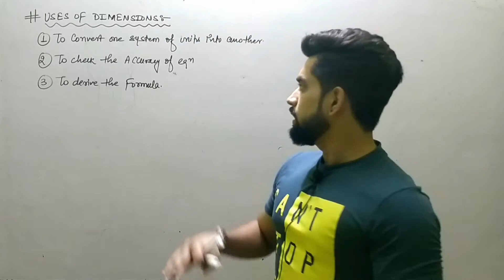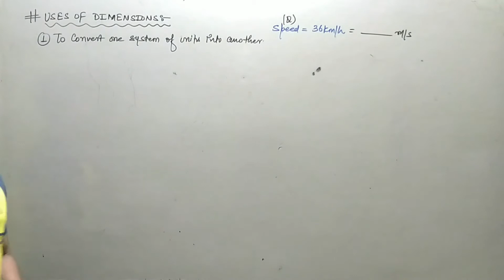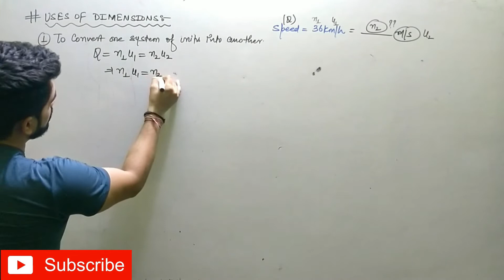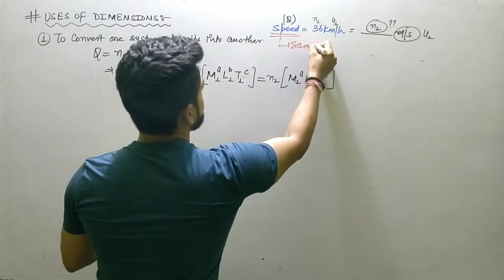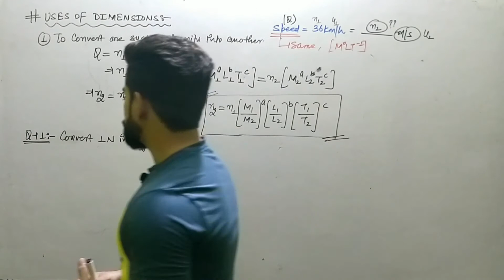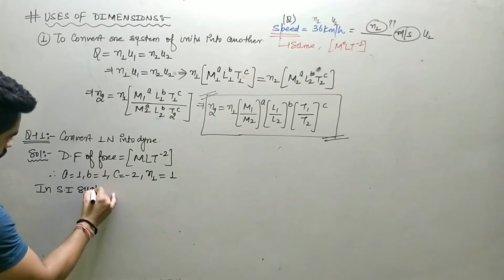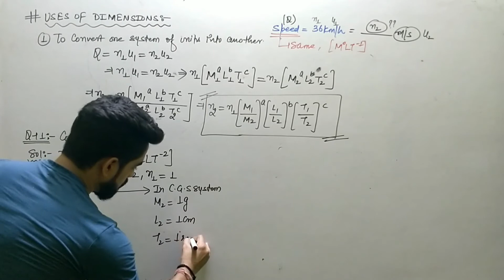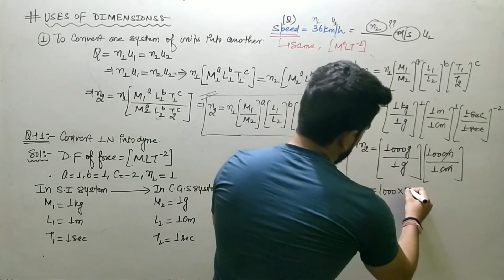Uses Of Dimensions || Dimensional Analysis-03 ||CH-02 ( Units & Measurement )